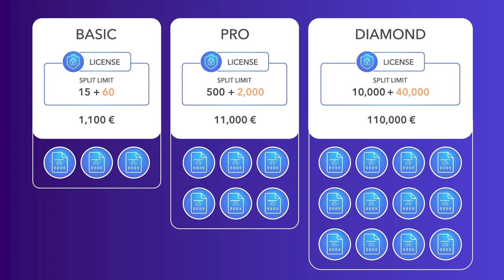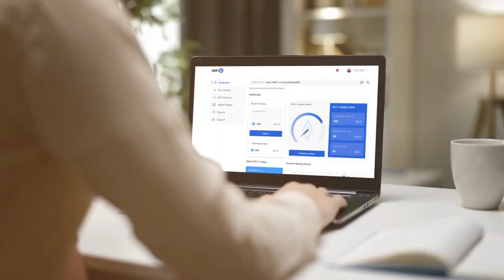🔥 Legendary Promo: SPLIT लाइसेंस बेमिसाल फायदों के साथ 🔥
Ultima एक अनोखा प्रमोशन पेश करता है – Legendary Promo!

इसके साथ, आप क्रिप्टोकरेंसी मार्केट में अनंत लाभ के अवसरों को खोज पाएंगे।

Legendary Promo – आपको सबसे अनुकूल शर्तों पर मार्केट में मौजूद सबसे उन्नत उत्पाद का मूल्यांकन करने का मौका दे रहा है!

इस वीडियो में आपको सारे विवरण मिलेंगे।

यदि आप Ultima के बारे में और ज़्यादा जानना चाहते हैं, तो हमें सोशल मीडिया पर फ़ॉलो करें: